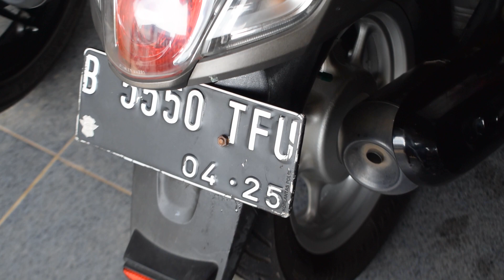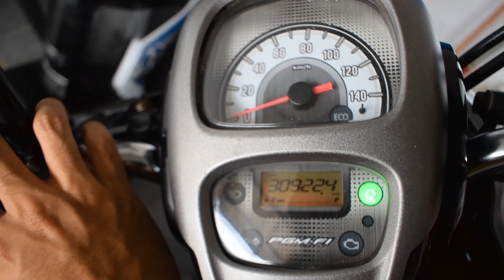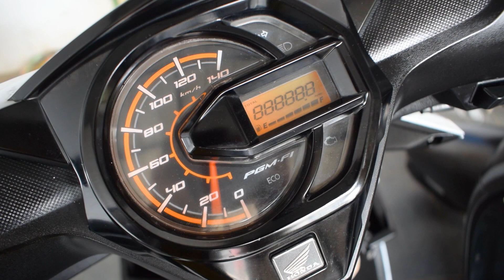STOK DAN KONDISI MOTOR BEKAS TERBARU | FELANI MOTOR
UPDATE HARGA MOTOR BEKAS
MOTOR BEKAS MURAH
HARGA MOTOR MURAH
Showroom Motor Bekas Felaini Motor
Kp. Rawabogo No. 12 RT 04 RW 04 ( WA : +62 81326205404 )